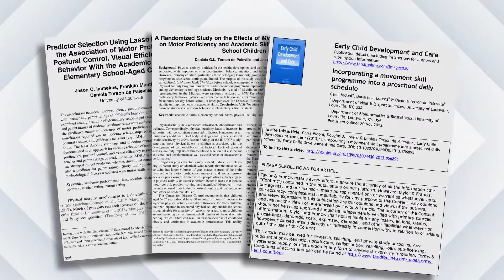How Do We Know MIM Works?